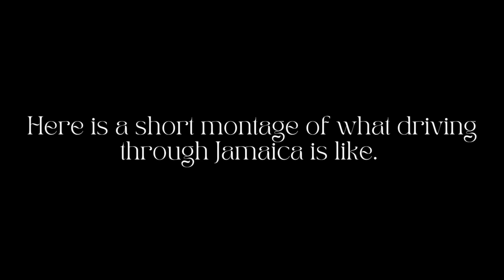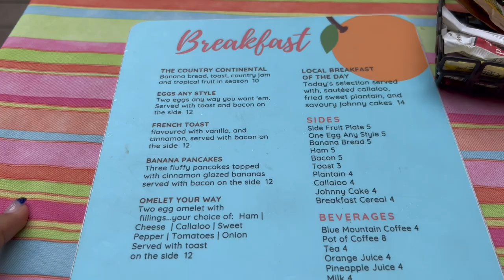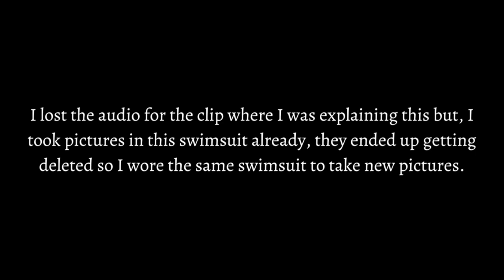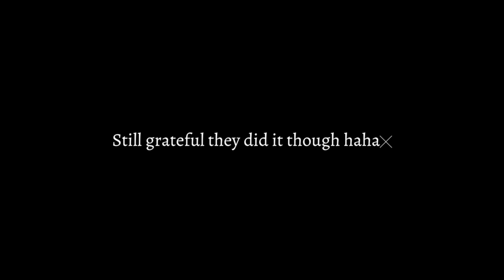TRAVEL VLOG | Take a trip to Jamaica with me!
Come back home to Jamaica with me! You get to see Jamaica through the lens of someone who is actually from Jamaica. This video definitely was from spring break and long overdue but it's here now! Loll, I hope you enjoyed and please come back every Sunday for more!

Have trouble sleeping at night? Counting sheep doesn't work and you can't stop tossing and turning. Try out Cloudy's Melatonin Diffuser.

- Camera: iPhone 13 Pro Max/Sony ZV-1F
- Editing Software: iMovie
- Thumbnail Editor: Picmonkey and Canvas